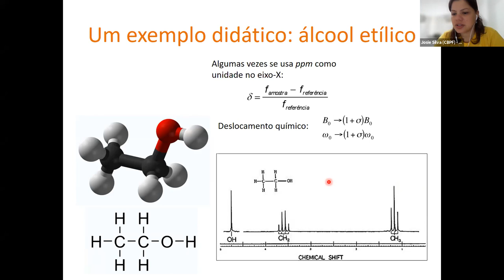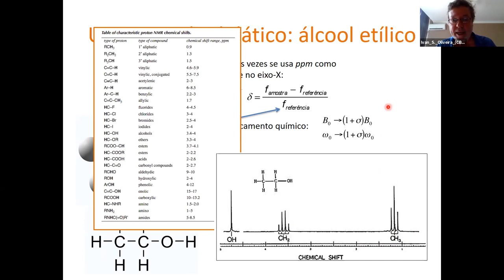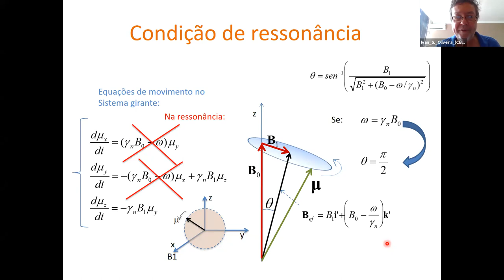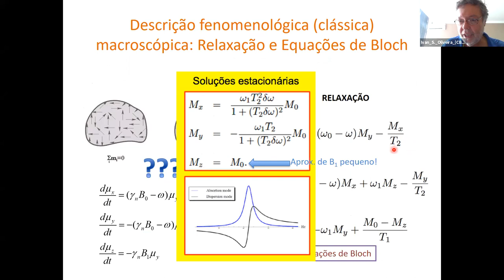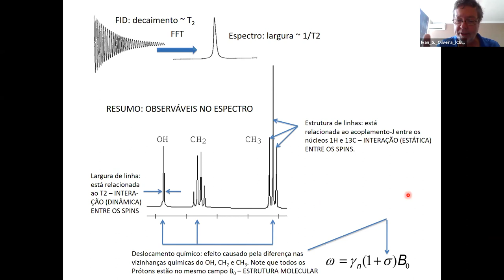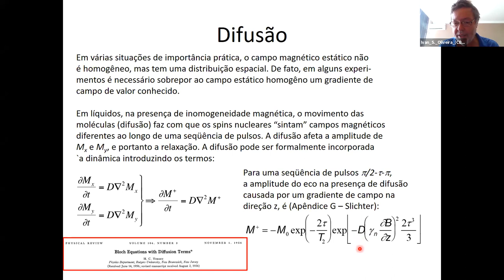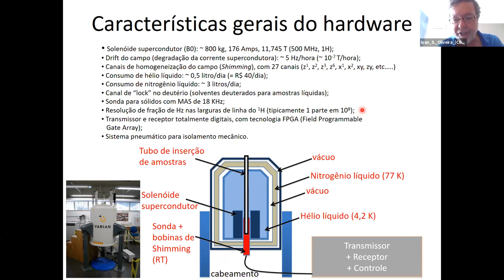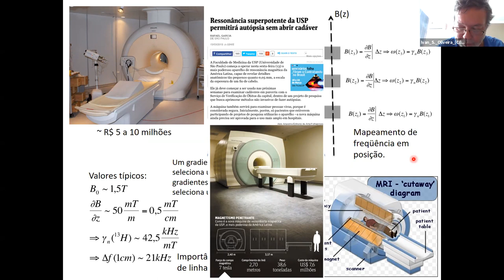D10 TER Fundamentos da ressonância magnética nuclear e suas aplicações em imagens MRI